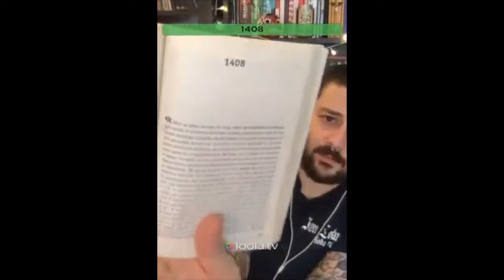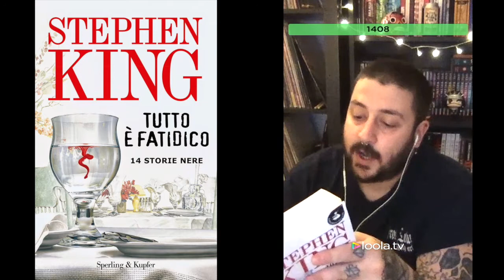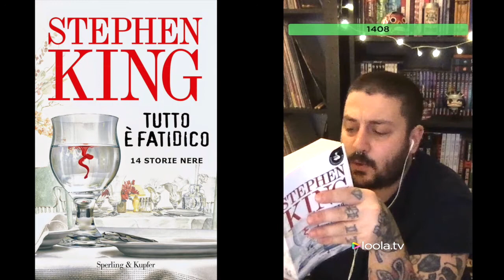RACCONTI: King "1408" 30/04-1/05/20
RACCONTI di Vinny Brando:

In questa puntata della mia Diretta quotidiana su YouTube, Twitch, Facebook e Instagram delle 17.30 ti leggo il racconto "1408" di Stephen King, tratto dalla sua raccolta "Tutto è fatidico - 14 storie nere" edita da Sperling & Kupfer e Pickwick.

Condividiamo storie sorprendenti per fantasticare insieme ed esorcizzare questo mondo...

BRANDO LIVE 30/04-1/05/20